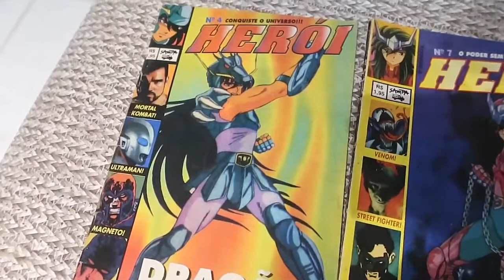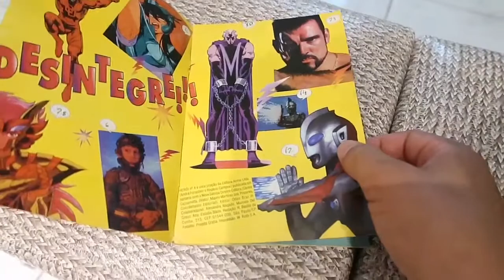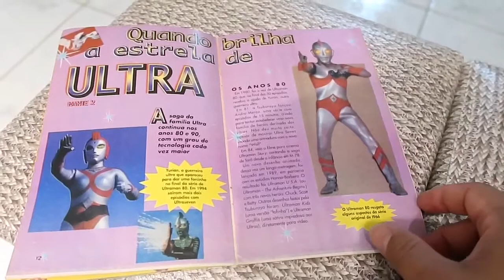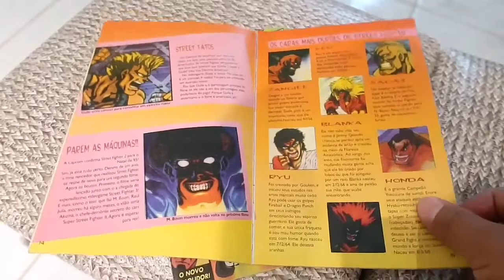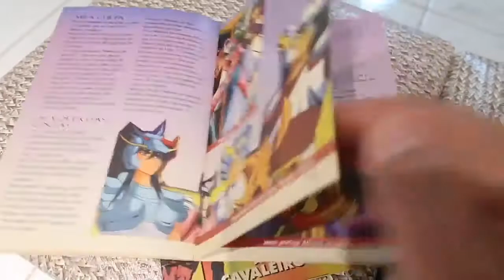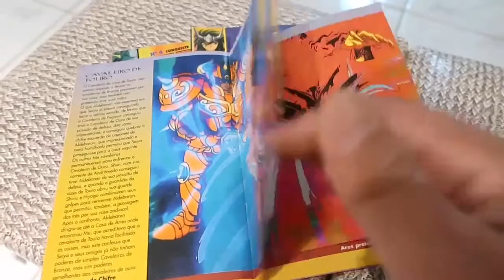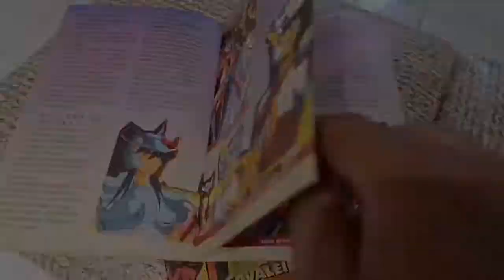REVISTAS ANTIGAS CAVALEIROS DOS ZODÍACO / especial 400 inscritos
Uma coleção das antigas revistas Herói Gold